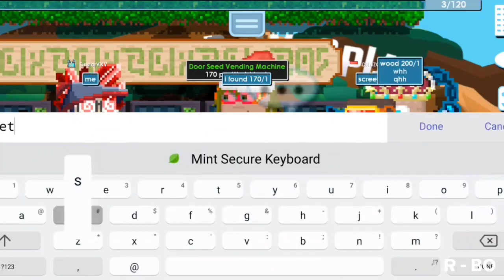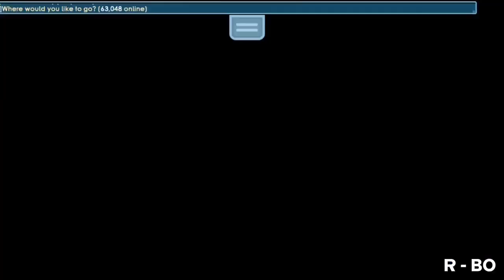EASY DLS PROFIT | How to get rich in growtopia (2023) 🤑